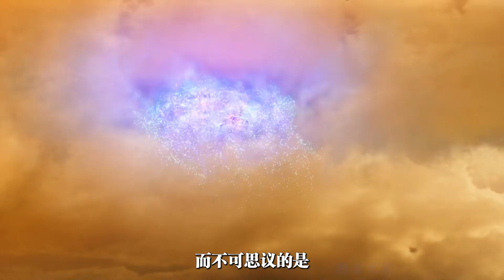男人突然驚恐的發現，他面前一只蒼蠅竟突然停在了半空